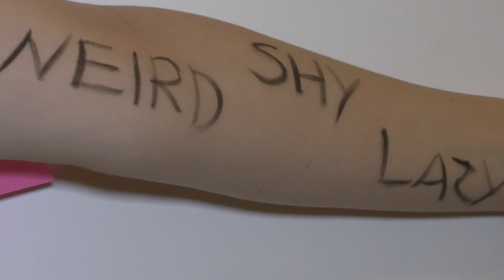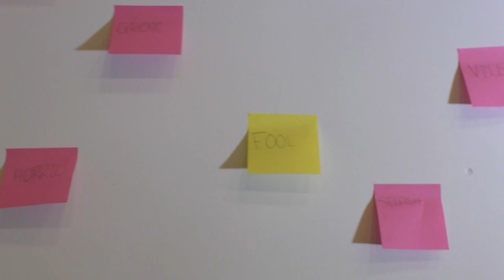Joellen Gitau, Sophie Stephens, Victoria Studd - How To Save A Life